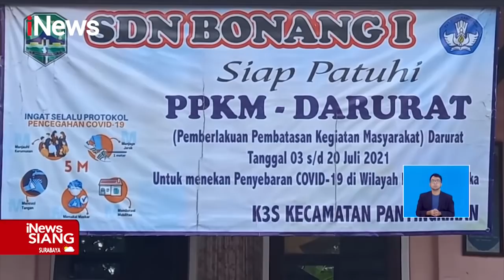iNewsSiang 24 November 2021 Segmen 02